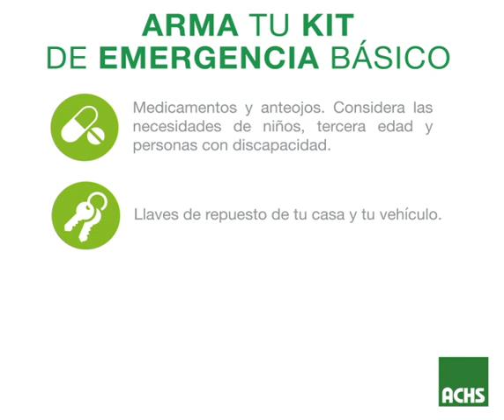Kit de Emergencia Básico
Conoce los elementos básicos que debe contener tu kit de emergencias.